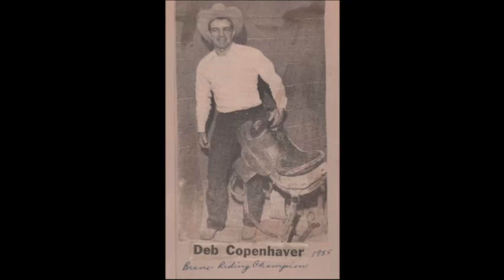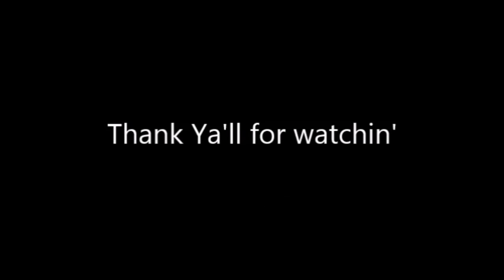Deb Copenhaver Ted Moomaw's Rodeo Archives